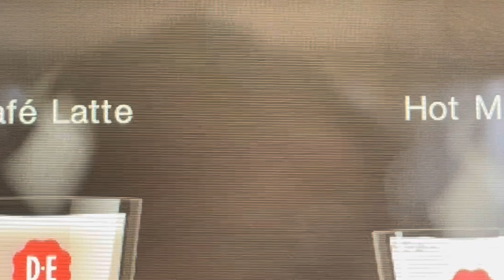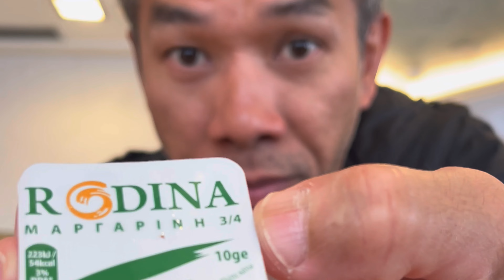❤️European Bread & Butter are on Another Level😋😋😋😋😋📌Athens Greece🇬🇷😁😘✌️